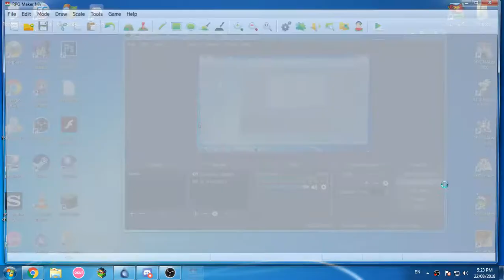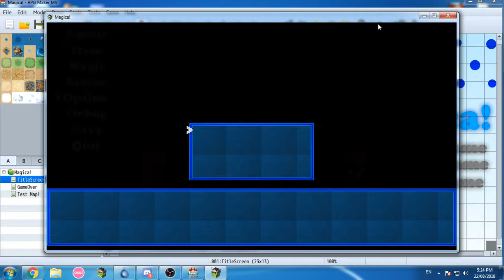Magica! - Evented Menu Scene Improvements (RPG Maker MV)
Fading so many pictures to black causes lots of lag when transitioning xD hopefully its just my shitty intergrated GPU.
(tbh its not that big of a deal anyway)